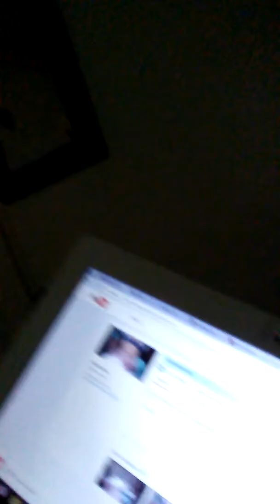2 25 17